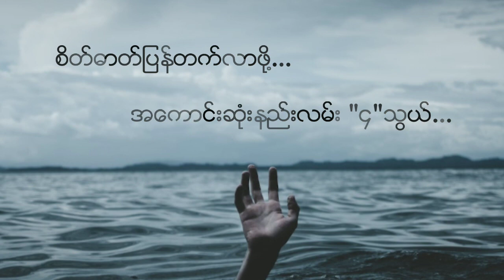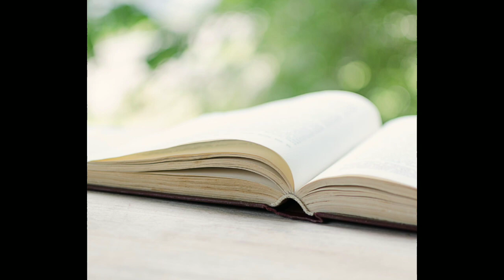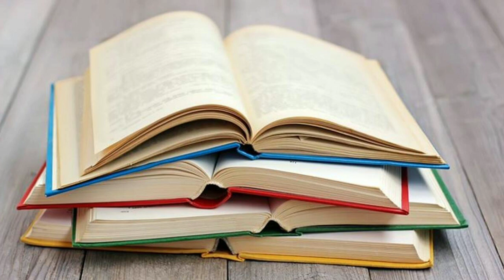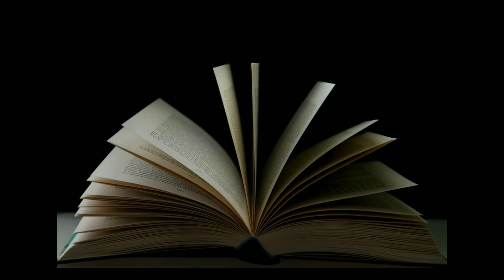စိတ်ဓာတ်ကျနေသူတိုင်းအတွက် ၁၀မိနစ္စာ motivation audio book